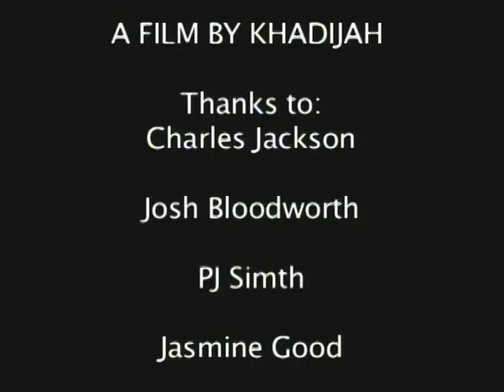Job Interviews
Job Interviews by Khadijah Jackson
The message from the film maker: "I hope people will learn the proper way to come to a job interview and how you are supposed to dress."